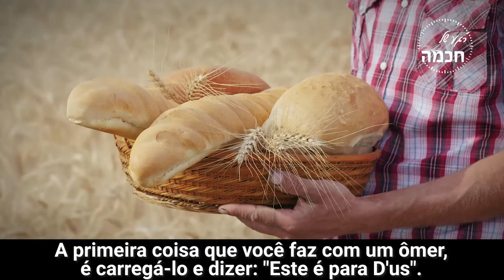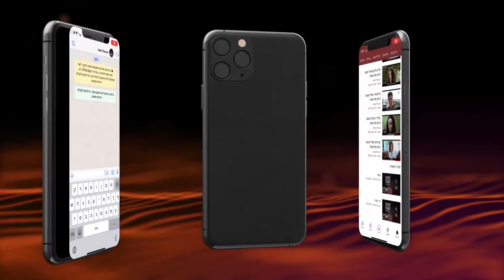Trabalhando para melhorar a cada dia | Rav Shmuel Eliahu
Vídeo exclusivo em português, em que o Rav Shmuel Eliahu conecta o preceito da contagem do ômer que nos encontramos com o trabalho diário que temos na vida em melhorar sempre!

08/04/2021